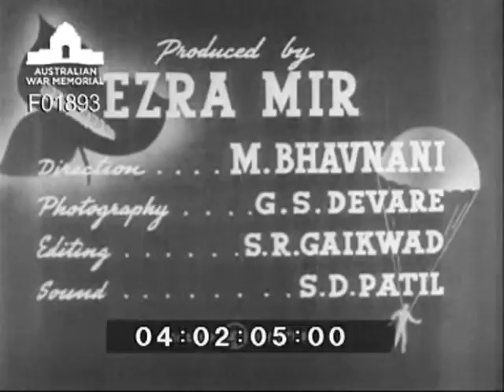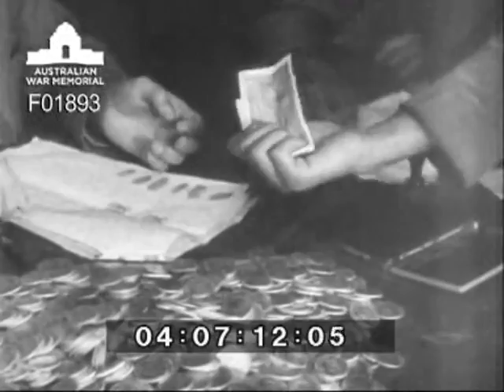Silkworm to parachute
An Indian Department of Information film on the breeding of silkworms, the collection of silk and the processing of the silk into parachutes.